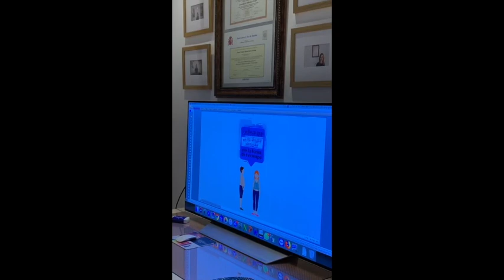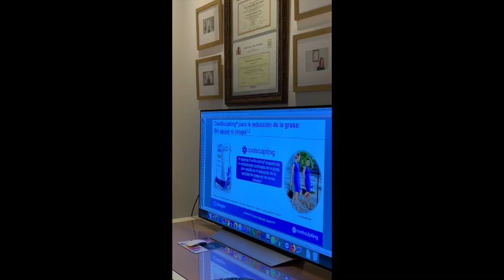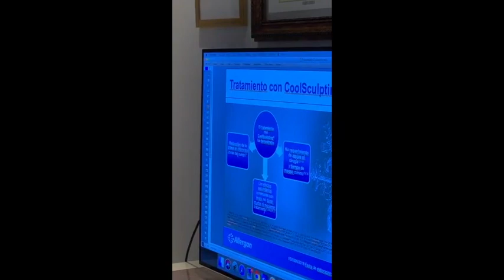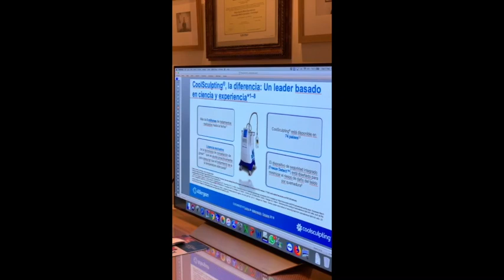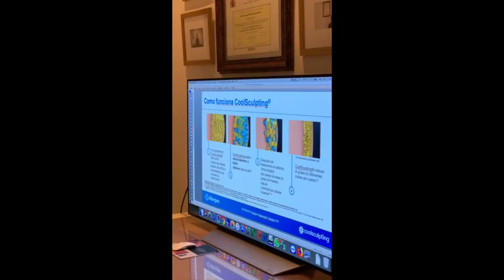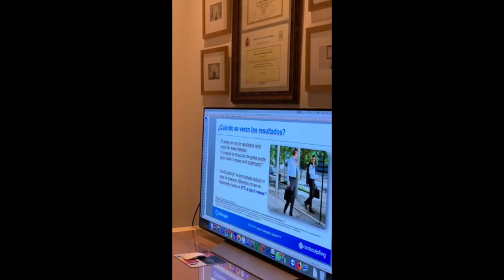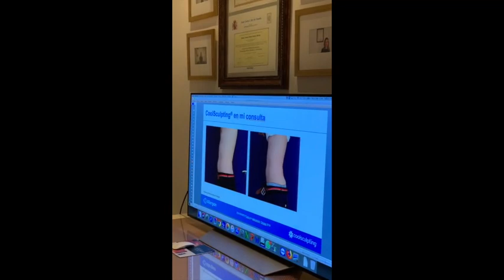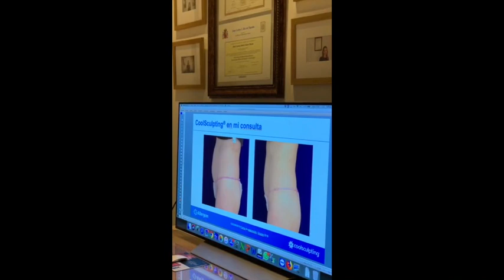Coolevent, nuestra experiencia con Coolsculpting en dermaforyou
El pasado 5 de febrero celebramos en la Clínica Dermaforyou un CoolEvent. Para todos aquellos que no sabéis lo que es un CoolEvent y también para todos aquellos que se lo perdieron, vamos a hacer un breve resumen y dejaremos colgado el video en directo que hicimos en Instagram ese día.
Para los que no sabéis qué es un CoolEvent os cuento que fue un evento que realizamos en la clínica para explicar nuestro tratamiento de Coolsculpting, cómo es el procedimiento, la experiencia de nuestro equipo y además, resolvimos todas las dudas que podían surgir.